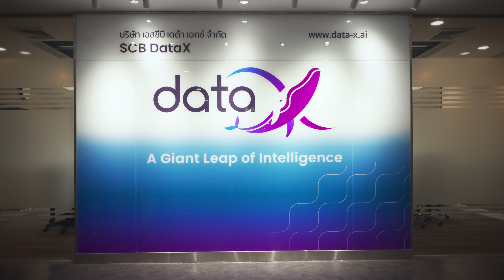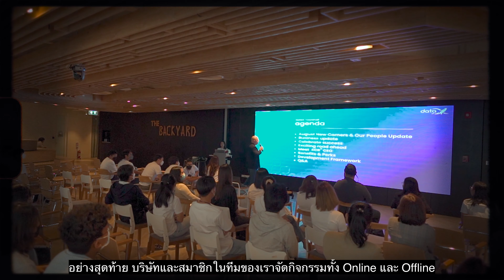Life at SCB DataX I Work and Culture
About DataX
Do you want to be part of Thailand’s banking (or financial) transformation? Data is the essence of the new era of financial services, and we are open to the opportunity to be part to drive this change at the core.

SCB DataX is a new venture of SCBX, Thailand, and ASEAN’s leading holding company engaged in financial and digital services.

As part of the transformation of SCBX into a group of product and technology companies, under the SCBx brand, SCB DATAX is a technology company to centralize data and provides AI and data science services and products to the group companies.

With a leading-edge cloud-native data & AI platform, our vision is to support the group to provide everyone in our region with the opportunity to prosper.

We work on forward-thinking challenges of centralizing, analyzing, and sharing information. We collaborate with companies and experts in many different domains, embrace diversity, and all that while having a good laugh and joy at work.